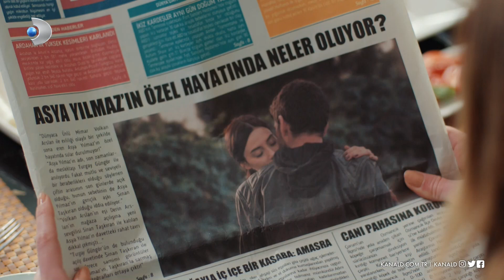Sadakatsiz 21. Bölüm Tanıtımı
Asya (Cansu Dere), başarılı bir doktordur. Kocası Volkan ( Caner Cindoruk), harika bir eş ve oğulları Ali’ye ( Alp Akar) şahane bir babadır. Üç kişilik çekirdek aile, hep huzur ve mutluluk dolu bir hayat yaşamışlardır...

Beyaz güller kadar saf bir ilişkidir Asya’nın gözünde yıllardır süren evlilikleri... Ta ki; Asya, Volkan’ın atkısındaki sarı uzun saç telini görene dek…

Oyuncular:
Cansu Dere (Asya)
Caner Cindoruk (Volkan)
Melis Sezen (Derin)
Burak Sergen (Haluk)
Özge Özder (Derya)
Eren Vurdem (Mert)
Yeliz Kuvancı (Bahar)
Olcay Yusufoğlu (Serap)
Nazlı Bulum (Nil)
Gözde Seda Altuner (Gönül)
Emir Taro Tekin (Selçuk)
Alp Akar (Ali)